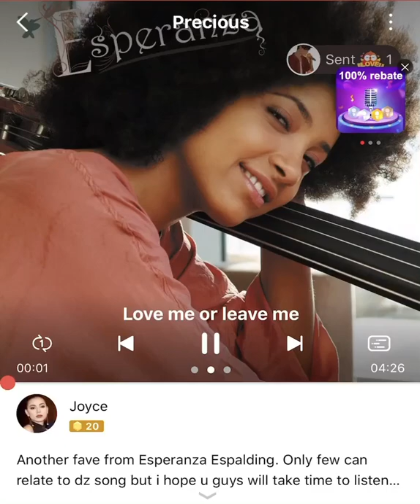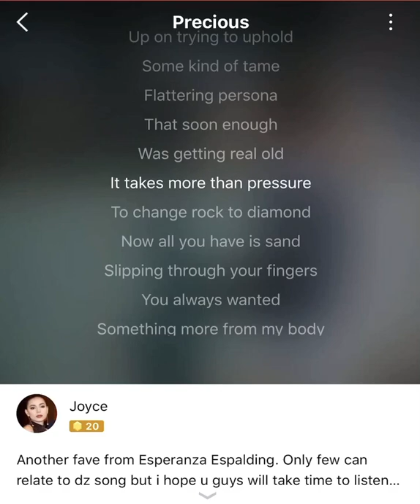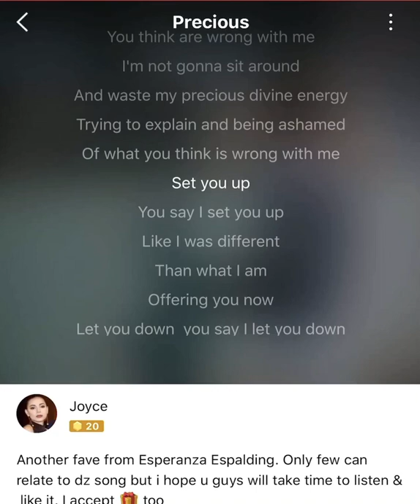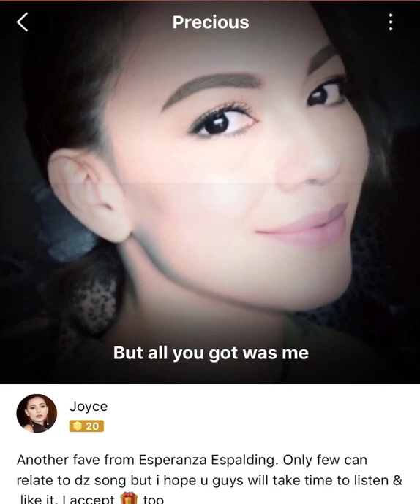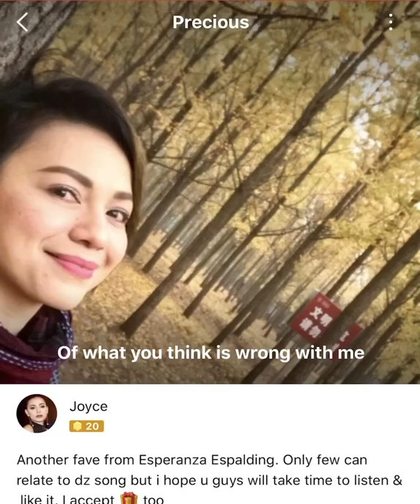Precious by Esperanza Espalding (Cover)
Sung at Wesing app